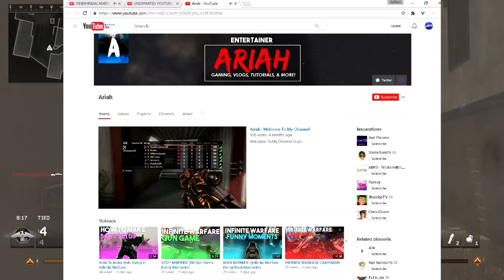Underrated Youtubers Ep#3!